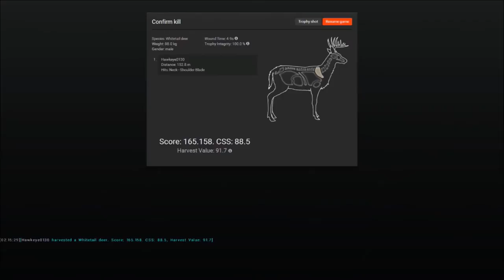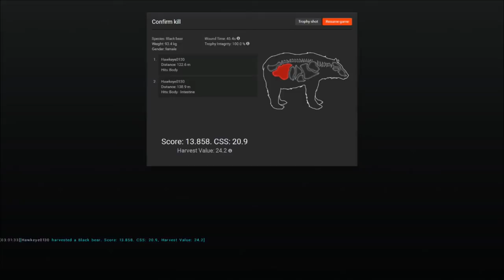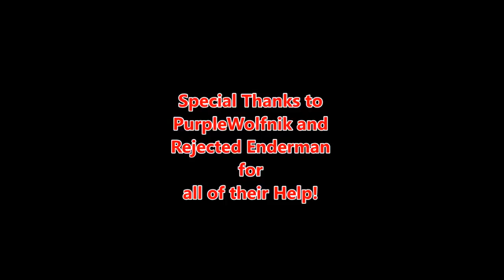A 14-Point Whitetail Deer and a Black Bear to Boot! - theHunter 2015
** Season 1! ** - New updated Intro!

Finally! After a long hiatus, Dulakaba/Kache and I are back together on the Hunter 2015!  (We got a little wrapped up in Fishing Planet)

In this episode, Dula and I take a short hunt after playing a multiplayer Minecraft session with the GenX Team to try distance Shots on the Rougarou Bayou Map! With Dula's help and expertise, I manage to land my personal best with a 14-point buck, as well as a black bear as the cherry on top!